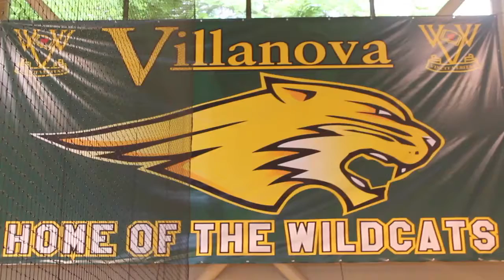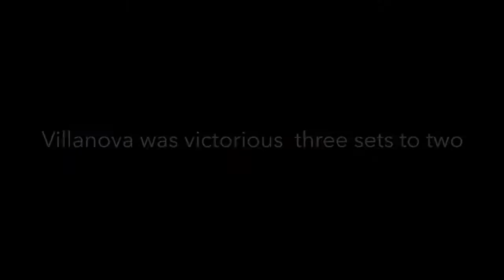Villanova Volleyball | 1st VI vs Ashgrove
As the end of the season is just around the corner, the Wildcats faced Marist College Ashgrove in round 4 of the AIC Competition.
Villanova came out on top with a 3-2 victory.
Well done boys and good luck for the rest of the season.